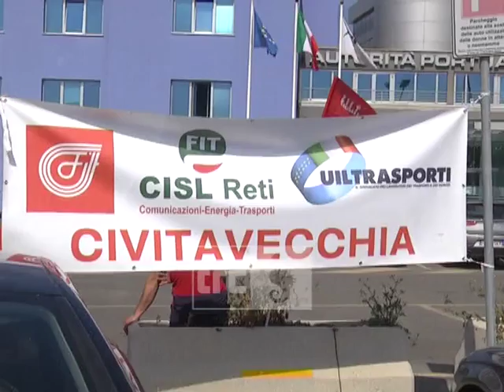Filt Cgil: ottimo risultato per lo sciopero portuale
Il commento dei portuali sullo sciopero nazionale indetto da Cgil, Cisl e Uil contro l'autoproduzione.